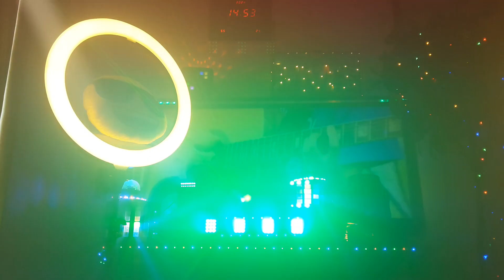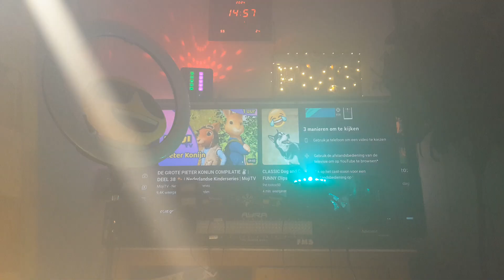Cherona The Ringedingedong Song (Passion Fruit) Frank's Music Studio 27-06-2024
Cherona The Ringedingedong Song (Passion Fruit) Frank's Music Studio 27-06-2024 @franksmusicstudio